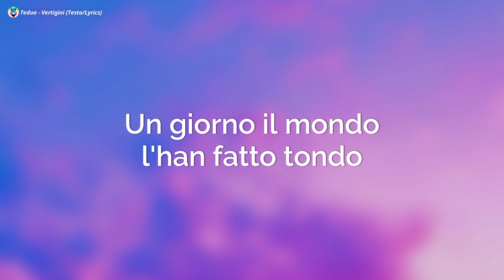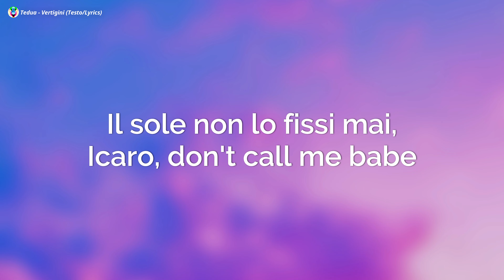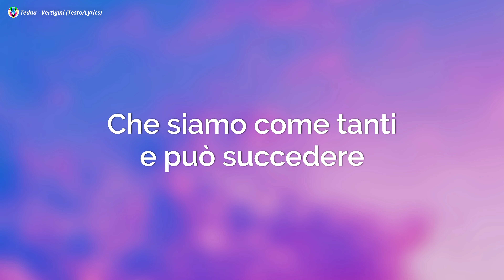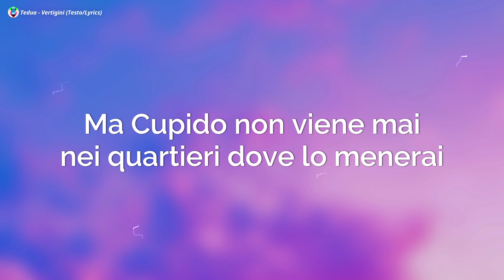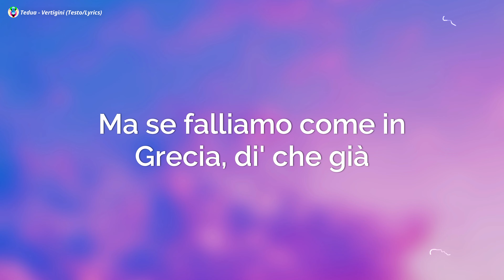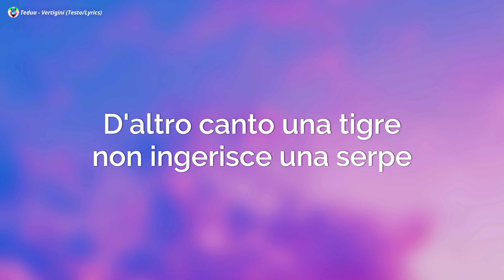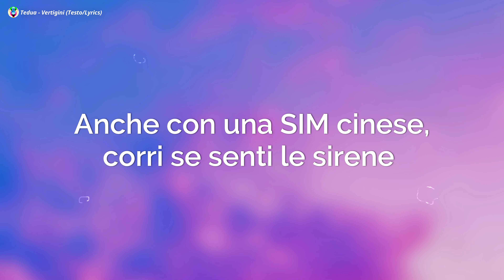Tedua - Vertigini (Testo/Lyrics)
Tedua - Vertigini (Testo)
Tedua
Vertigini

[Testo di "Vertigini"]

[Intro]
Yeah, yeah

[Strofa 1]
Un giorno il mondo l'han fatto tondo
Affinché tutto torni, anche se tu non torni
Mentre mi guardo attorno
E come credi di stupirmi? Perbenisti con me in eclissi
Il sole non lo fissi mai, Icaro, don't call me babe
Avvertimi se soffri di vertigini o spediscimi i reclami
Sui ciclamini ci cammini
Chica, calma, ¿qué pasa? Cambia stivali
E bada al barman se ti parla di miei errori passati
Tu lo sai, la strada non ama rivali
Una talpa rintana tra infami (Uh-uh)
E io volevo ancora commentarti
Che siamo come tanti e può succedere
D'eccellere e non cedere ed eccetera
Che c'era in quel cocktail a quel party?
Acqua e sapone, non lo sai se sceglierà d'amarti
Userà acetone per gli smalti per struccarsi

[Ritornello]
Volevo dirti che domani mattina sarò ricco come un figlio di puttana
Ma non mi sarò dimenticato che vengo dalla strada
Quando verrò trafitto da chi si insidia e invidia, "Vaffanculo"
Canterò un ritornello con le peggio parolacce
Così in major non gli piace
Quest'arte così in alto sembra un palazzo dell'Aler
Un fra' pensa: "Ti parto" se gli insulterai la madre
Quand'odio chiama odio, risponderà poi il tribunale
Anche con una SIM cinese, corri se senti le sirene (Uh-uh-uh-uh)

[Strofa 2]
Lei mi chiama, ha interesse, vuole la mia weed special
E mi parla di te che sembri fuori di testa
Dimmi cosa succede finché porto pazienza
Ma Cupido non viene mai nei quartieri dove lo menerai
Sto provando a competere perché son competente
Non ho alternativa e rima la Rinascente per un altro mestiere (Eh)
E hai ragione, spero di farci soldi: un milione
Ma se falliamo come in Grecia, di' che già
Mi allenavo per pura passione
Guarda i miei fratelli: da un futuro incerto
A un futuro al mio concerto
Forse mio padre mi sta cercando a C'è Posta per Te
Usando coca come moka del caffè
Vorrei far brutto
A chi mi ha messo i piedi in testa d'adolescente (Skrrt)
Ma non sempre serve
D'altro canto una tigre non ingerisce una serpe

[Ritornello]
Quest'arte così in alto sembra un palazzo dell'Aler (Uh)
Anche con una SIM cinese, corri se senti le sirene